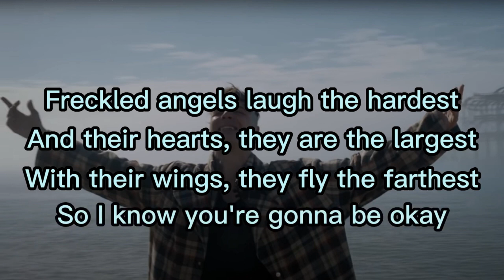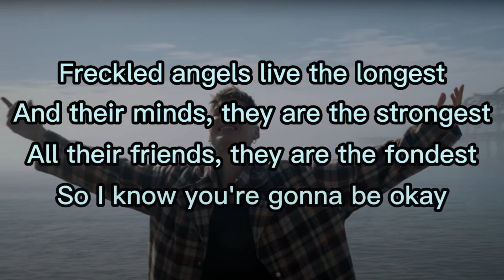Ren - Trilogy - Su!c!de, For Joe, Freckled Angels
Su!c!de, For Joe, Freckled Angels by Ren edited together in order to tell a complete story. All 3 songs are related.
This is a fan video. I own no rights to any music or video.
If any owners want this removed, please let me know.